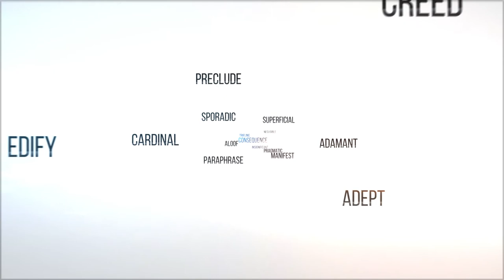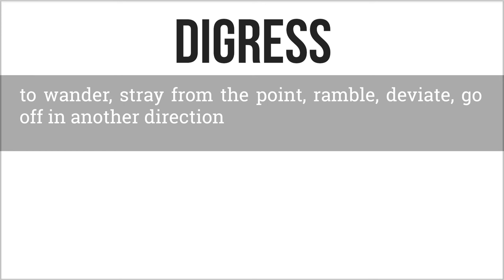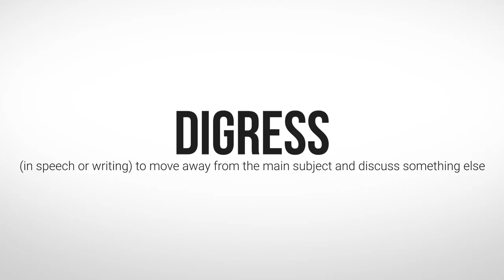English Vocabulary Lessons - Advanced English - #6 Digress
Learn English with advanced-level words. This video is an English vocabulary lesson, to be specific, the lesson is suited for English as a second language learner with and above B2 level.
This video is the sixth of a new series that aims to help advanced learners of English to build up powerful vocabulary. Each video presents a word that only educated speakers use. You can listen to the word, the correct pronunciation of the word with definition and a context in which it could be used properly. The series also encompasses what language learners ought to know about using the language element and using it well can help them succeed in their jobs. There is a correlation between career and financial success and a powerful precise vocabulary and that the level of successful people achieve is linked to the number of words they command. Therefore I believe, this video series well suits those who speak English as a second language (ESL) and use English on and off the job.
This lesson is suited for those English language learners who would like to improve their vocabulary by listening.